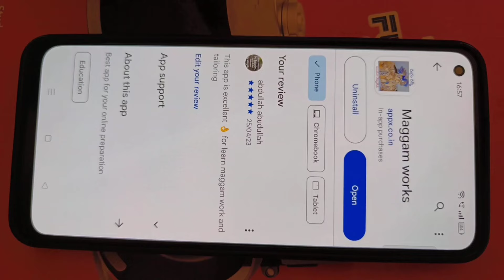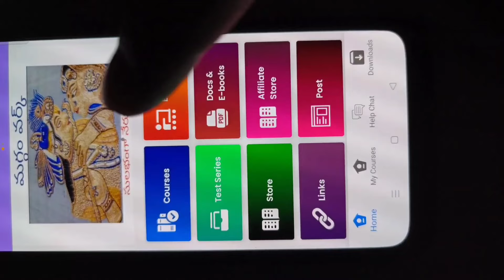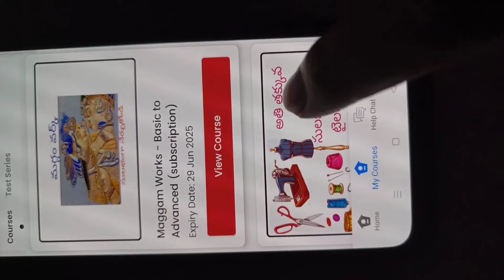TAILORING COURSE BEST OFFER ONLY 199/- 45 DAYS VALIDITY#aariwork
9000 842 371 please call this number పూర్తి వివరాలు మీకు తెలియపరుస్తారు కచ్చితంగా ఈ నెంబర్ కి కాల్ చేయండి!